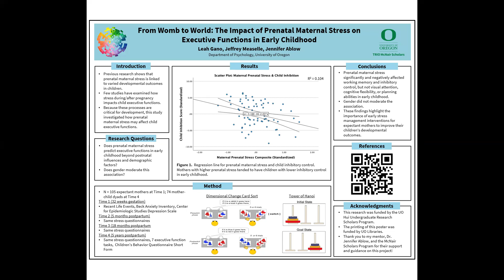From Womb to World: The Impact of Prenatal Maternal Stress on Executive Functions in Early Childhood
Presenter: Leah Gano
Previous research has linked prenatal maternal stress with both positive and negative early life socioemotional outcomes. This study explores how prenatal maternal stress affects child executive functions—specifically inhibitory control, working memory, and cognitive flexibility, which are crucial for school success. From a larger longitudinal study, (N = 110) pregnant women were assessed using the Recent Life Events questionnaire, Beck Anxiety Inventory, and the Center for Epidemiologic Studies Depression Scale. Assessments of postnatal maternal stress and infant temperament were conducted at 5 and 18 months postpartum, using similar stress measures and the Infant Behavior Questionnaire and Early Childhood Behavior Questionnaire. Mental development was measured using the Bayley Scales of Infant Development II. At 5 years, children performed seven executive function tasks while mothers completed the Children’s Behavior Questionnaire Short Form. In addition to postnatal maternal stress and infant mental development, child gender, family income, and race served as control variables. We anticipate that higher levels of prenatal maternal stress will significantly predict lower executive functions during early childhood, but will be moderated by child gender. Confirming these hypotheses could emphasize the need for interventions to mitigate prenatal stress, thereby shaping public health policies that support pregnant women and enhance developmental outcomes for children.